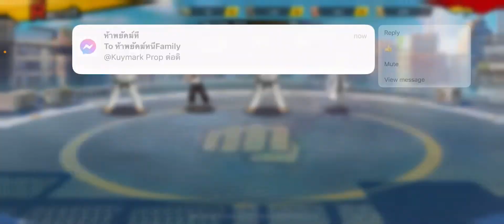OPM the strongest: สุ่มโกเคทสึ3ไอดีรวมกัน570ใบจะได้พาส2กี่ไอดี!!!